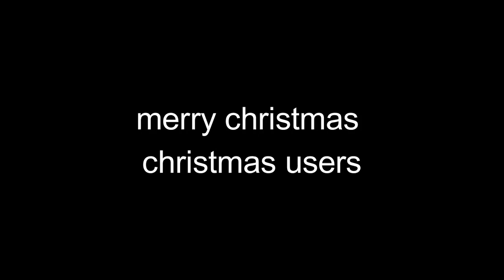From UESUGI to JAPAN | Japan A - Z | Age of History 2